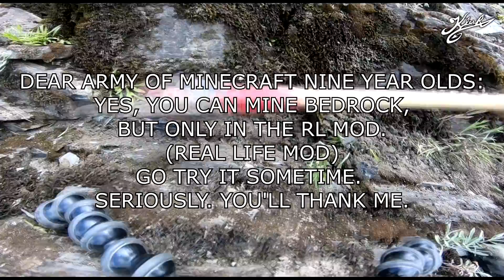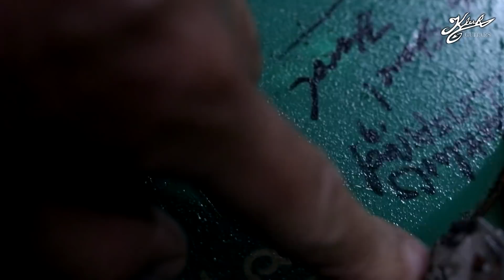MY BEST GOLD YET! Pickerton Claim in BC with Dan Hurd Prospecting and PioneerPauly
Today Pauly and I drive from Vancouver to Dan Hurd's "Pickerton" gold claim to meet up with and find some gold with him!

Klesh
12081 West Alameda Pkwy box 141
Lakewood, CO 80228
All music composed by:
Shane Klesh, Other Ear, YouTube free audio or Cooper Hopkins